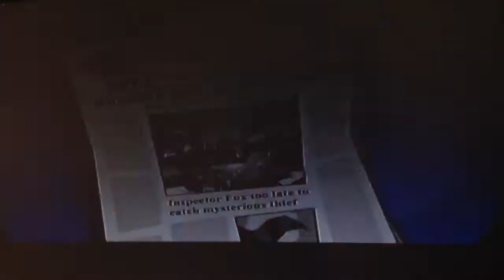Sly Cooper, part 12 | Mugshot